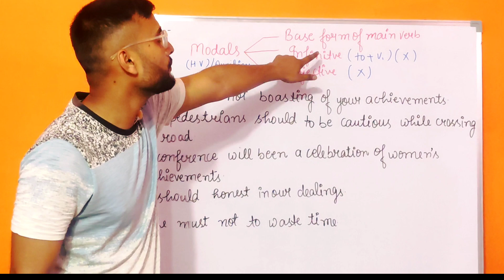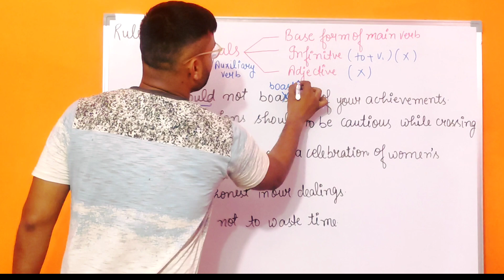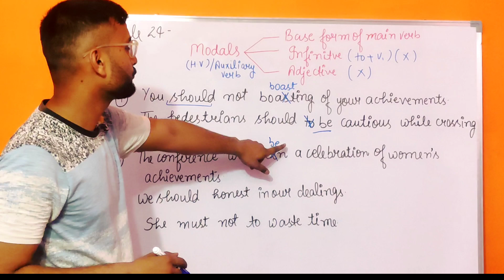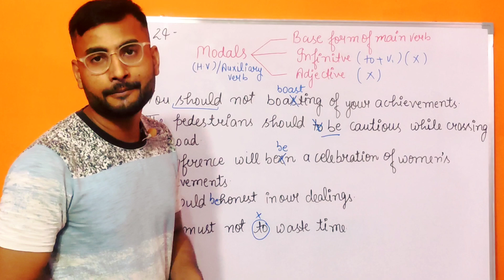Important Rule Of Grammar (Rule-24)